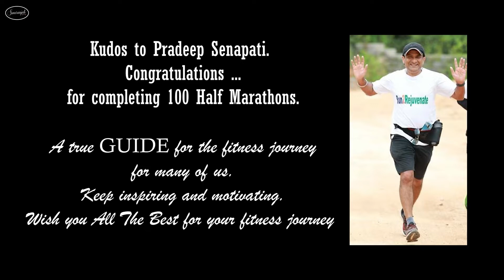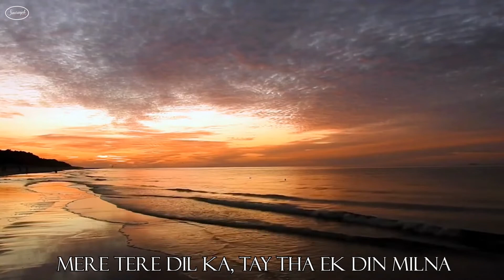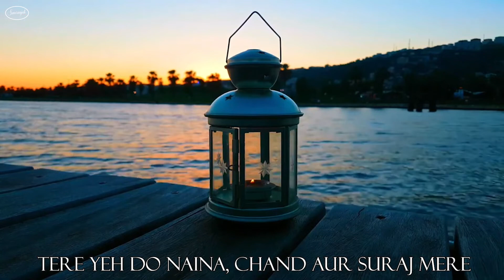Tere Mere Sapne | Guide (1965) | Remembering Devanand on 100th birthday| @Swaranjali_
Vocals : Vamsi
Tabla, keyboard, editing: Dip
Tere Mere Sapne from the movie Guide (1965) recreated by Swaranjali  to remember the legend Mohammad Rafi, one of the Greatest voices of the sub-continent.

Though we lost Rafi Saab early on 31st July 1980, his golden voice lives!! Remembering and celebrating the versatile singer through his songs...

Let us also take this opportunity to give Kudos to our friend and guide Pradeep Senapati of Run2Rejuvenate on completing his 100th Half Marathon!!!

Original song credits:
Song : Tere Mere Sapne
Movie : Guide
Singer : Mohammad Rafi
Music Director: SD Burman
Lyrics : Shailendra
Director: Vijay Anand
Starring: Devanand, Waheeda Rehman, Kishore Sahu